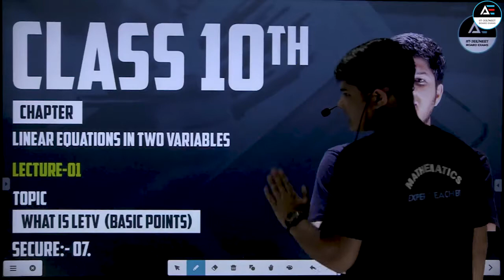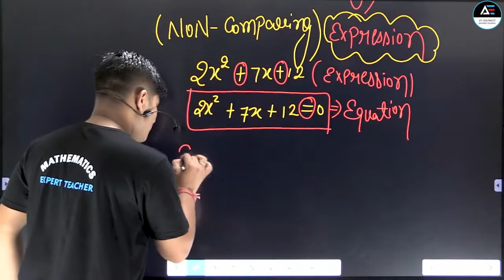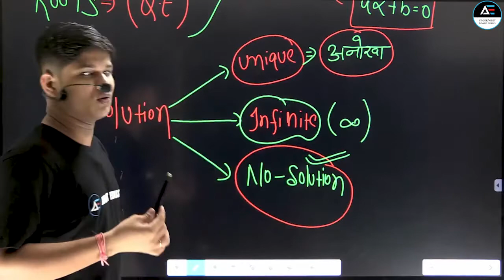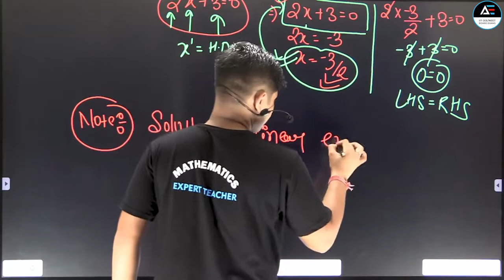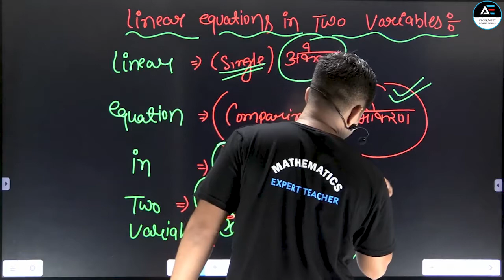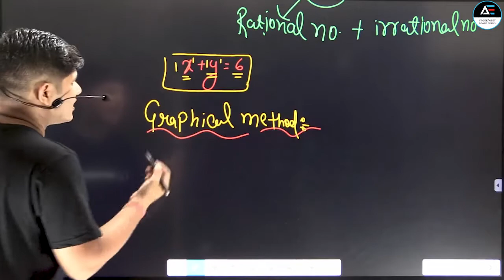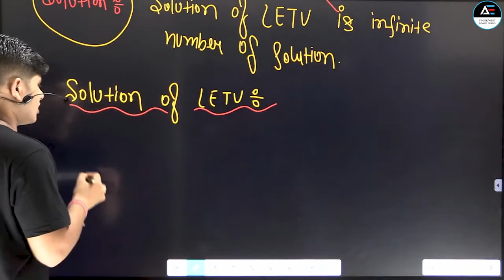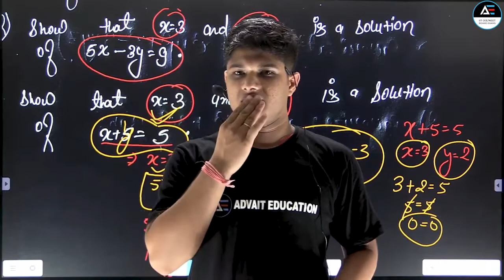Pair Of Linear Equations in Two Variables Class 10 | Class 10th Maths Chapter-3 | Basic Points